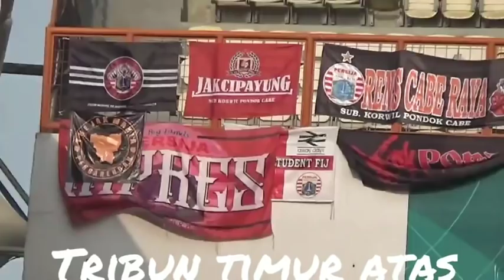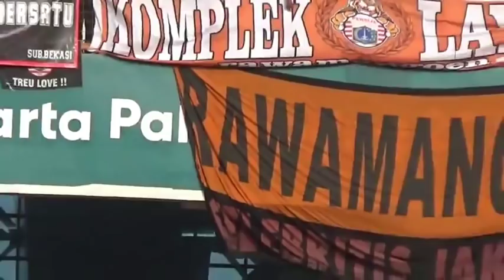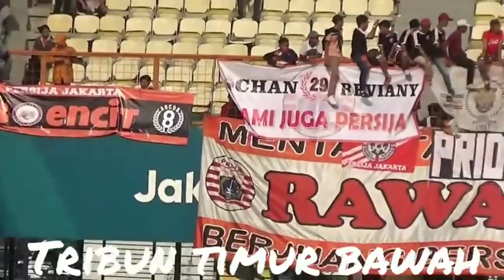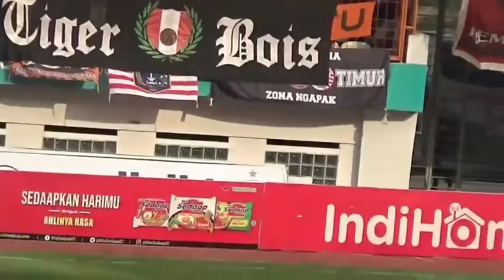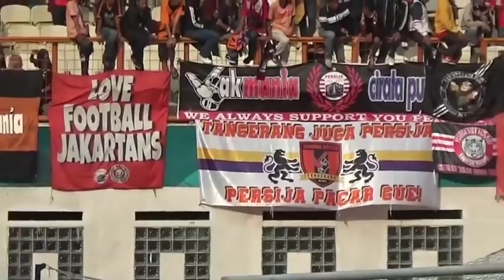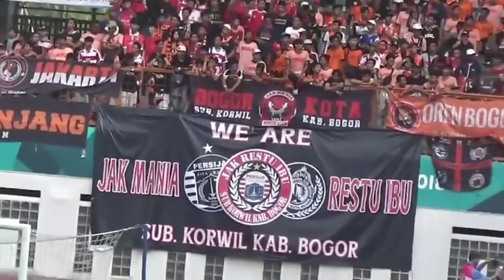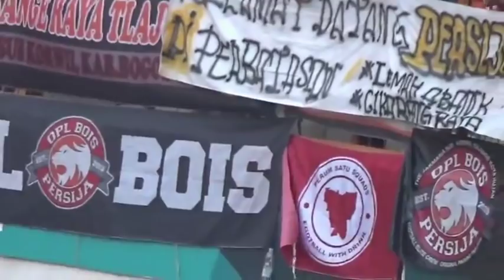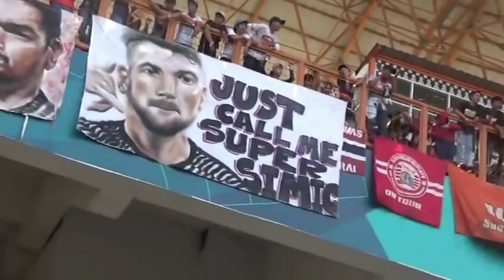REVIEW BANNER" JAKMANIA DI STADION WIBAWA MUKTI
Halo teman teman jakmania . jumpa lagi di JAYA RAYA youtube chanel.

kami me'review banner jakmania mulai dari :
- Tribun timur atas, timur bawah
- Tribun Utara
- Tribun Selatan
- Tribun Barat atas

Untuk lebih lengkapnya ada di video ⬆⬆⬆
jika ada banner kalian yg tidak jelas atau tidak ke sorot kami minta maaf mungkin tertutup atau terlambat masang😭😭

Salam jempol 👆telunjuk thejak .. Maaniiaaa!!